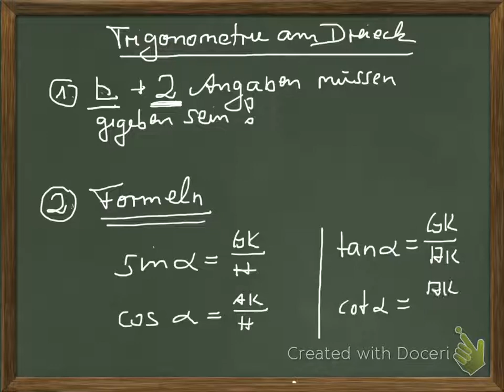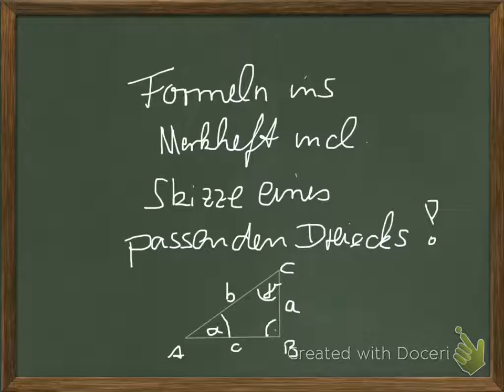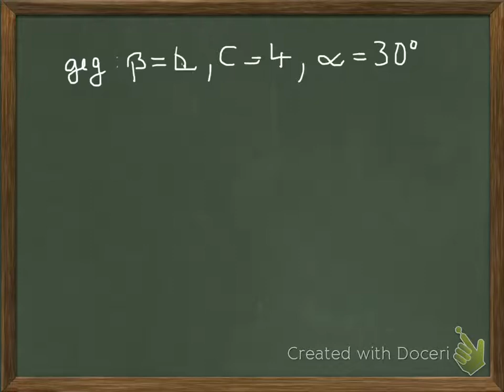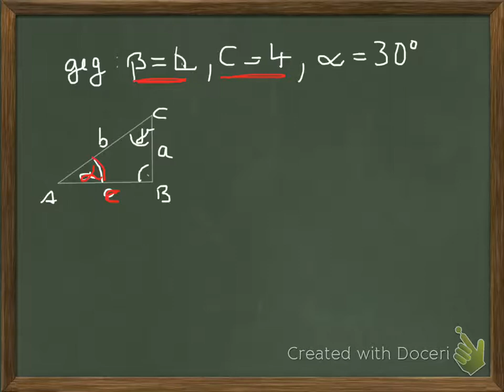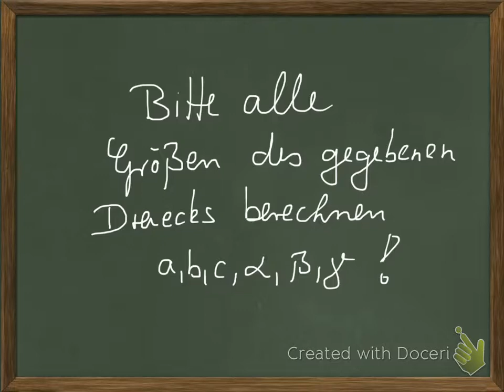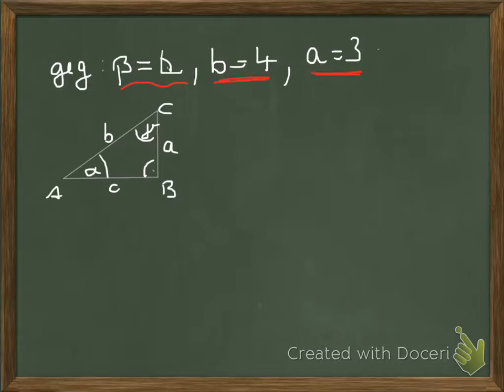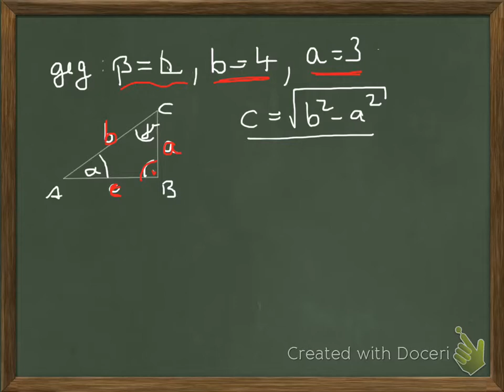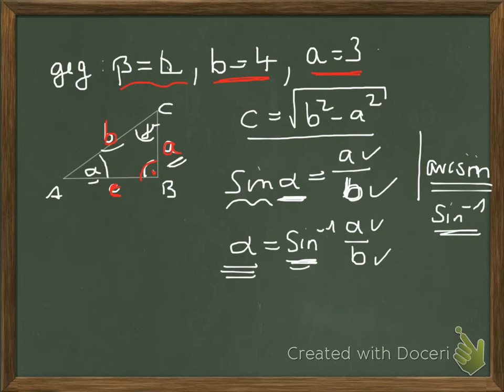Trigonometrie am Dreieck einfache Aufgaben